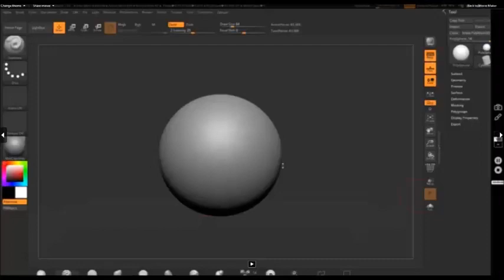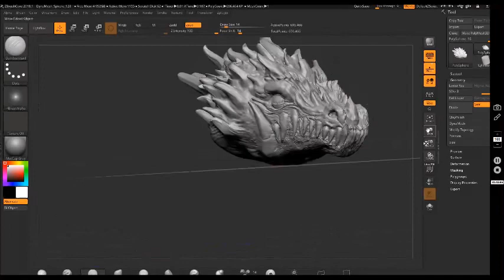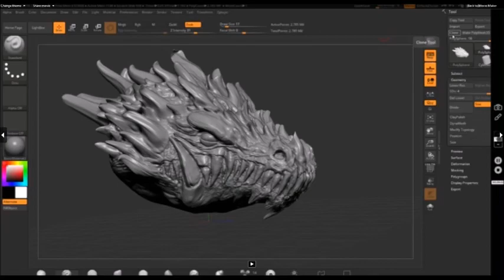Zbrush Dragon Head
Sculpting in Zbrush